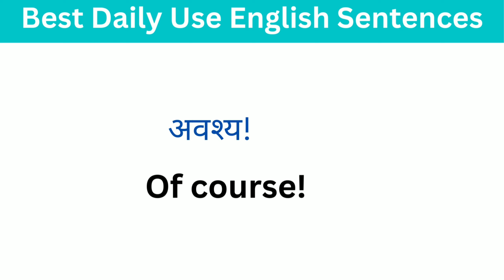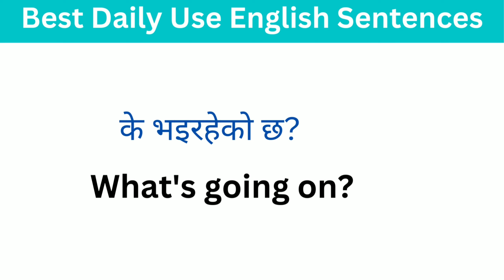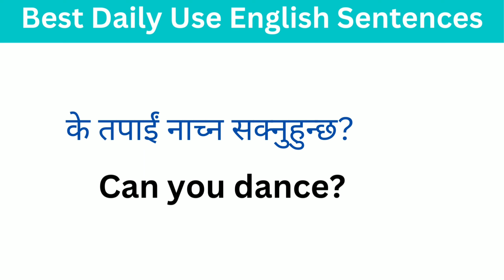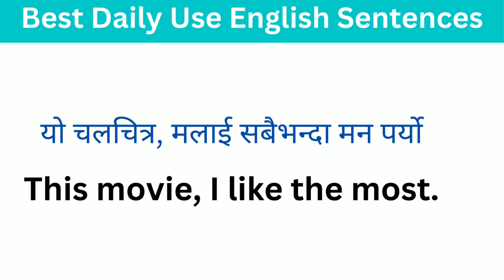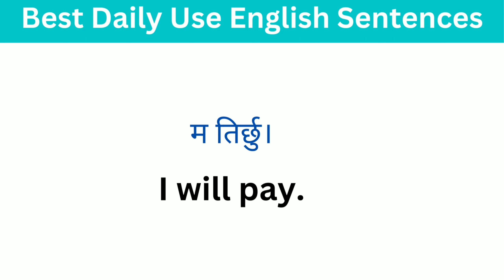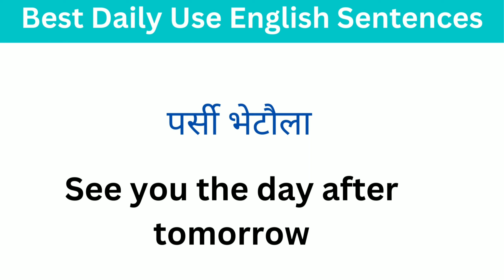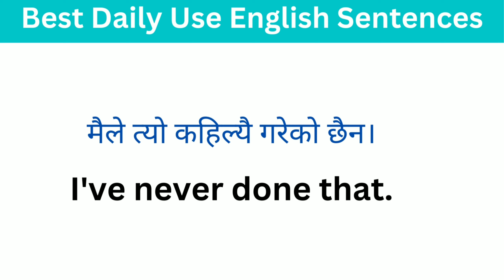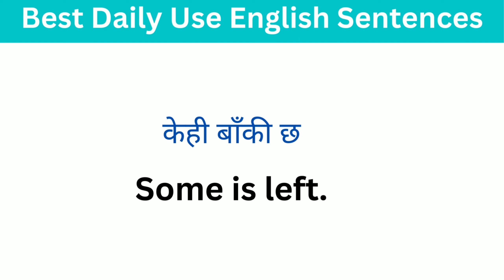Best Daily Use English Sentences|| Basic level short English sentences